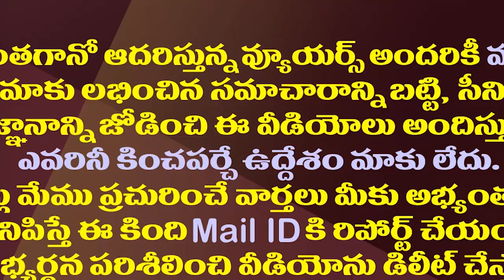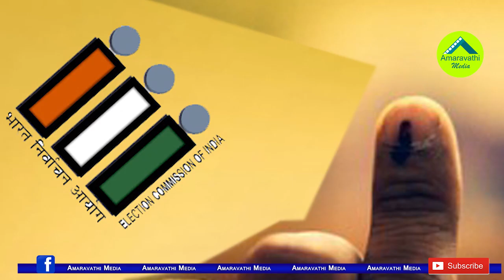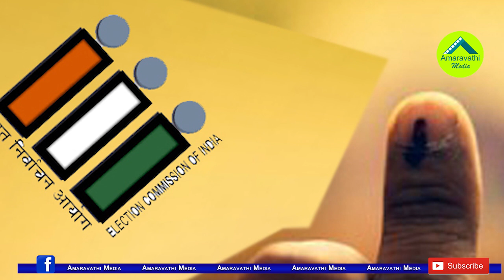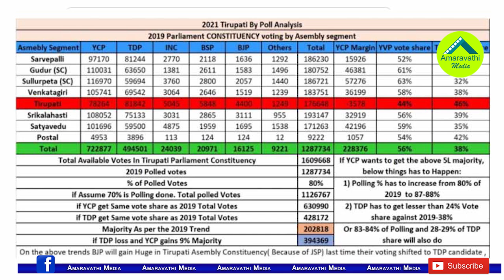జగన్ ఆ టార్గెట్ కొడితే చంద్రబాబుకు కష్టాలే.!| Tirupati by-Poll Become A Crucial Test For Chandrababu